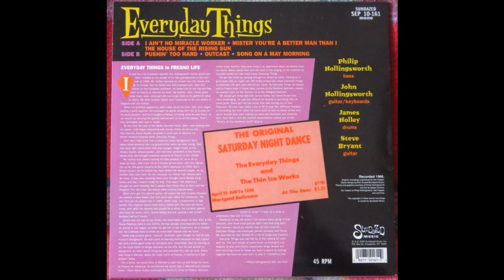Everyday Things - Self Titled 1966 (Full Vinyl 10" 2000)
Band from Fresno, CA, active in the mid-sixties.
A1  I Ain't No Miracle Worker
A2  Mister You're A Better Man Than I---1:44
A3 The House Of The Rising Sun 4:30
B1 Pushin' Too Hard 7:18
B2 Outcast 9:02
B3 Song On A May Morning 12:20